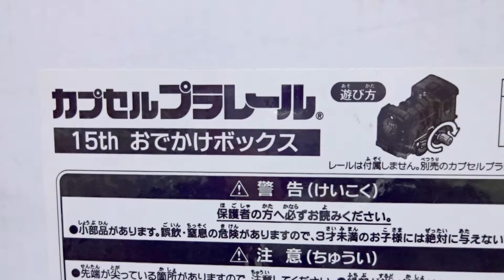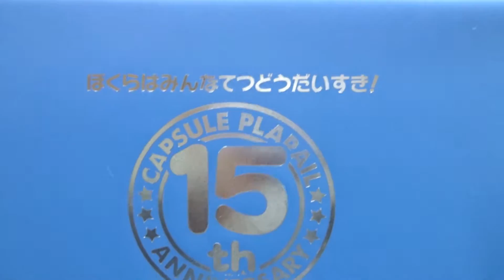カプセルプラレール15周年 おでかけボックス+「D51形蒸気機関車498号機」カプセルプラレール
カプセルプラレール15周年 おでかけボックス+D51形蒸気機関車498号機のカプセルプラレールです。
おでかけボックスは車両を12台収納できます。
ストラクチャー、レールも収納できて内側のイラストで遊ぶこともできます。

◎カプセルプラレール15周年 おでかけボックス
◎タカラトミーアーツｅ組

Capsule Plarail Bug and D51-498 Wind-Up Steam locomotive

Capsule Plarail / Wind-Up Train / Capsule Toys(T-ARTS)
日本扭蛋 / 캡슐 토이

・My recommendation!!

・ムコパパのカプセルプラレール 所有車両全部2016年3月

・探せ!!謎の海賊船と失われた宝物編 全17種（トーマス開封・走行動画）

・探せ!!謎の海賊船と失われた宝物編 カプセルプラレール ライアン

・カプセルプラレール きかんしゃトーマス 改造（ゼンマイ高速化）トーマスVSコナー

・カプセルプラレール きかんしゃトーマス ポーターとマリオン開封

・カプセルプラレール きかんしゃトーマス 顔付貨車ちょーいっぱい

・カプセルプラレール きかんしゃトーマス 冬バージョントーマスと仲間たち

・カプセルプラレール きかんしゃトーマス トップハム・ハット卿と海賊の宝物

☆ミラクルへんげスペシャル編再生リスト
☆2016年5月再販！！のトーマス・カプセルプラレール

・ブログ「ムコパパの日々カプセルプラレール」